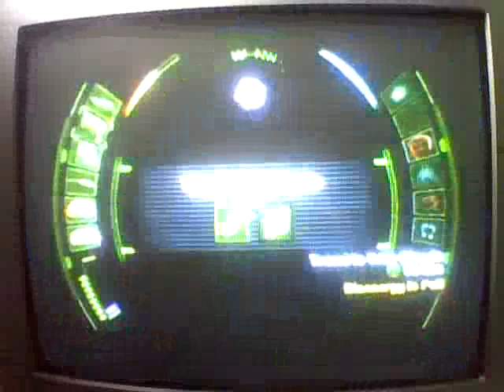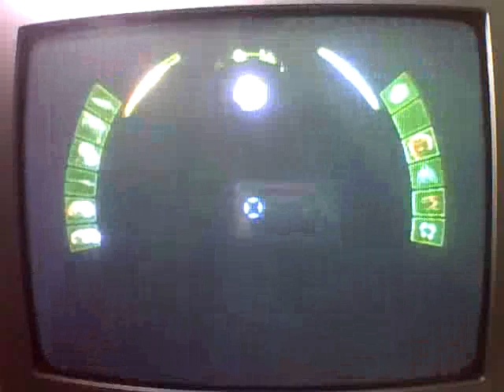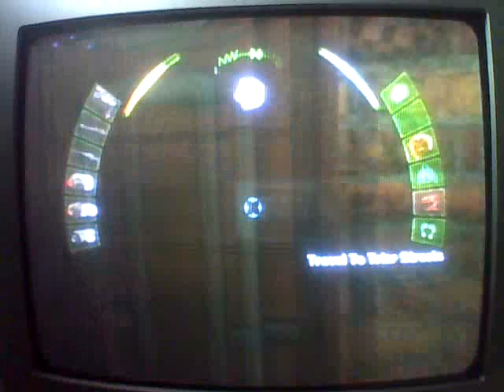Deus Ex Invisible War 05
Random Gameplay of DX:IW.
Trier, Black Gate Lab and Rauchstadt.